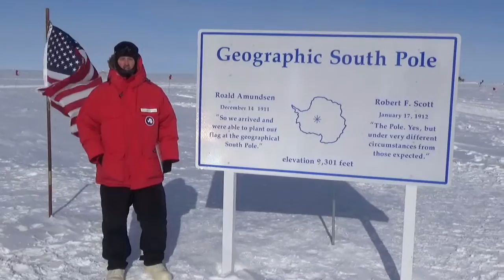Merry Christmas from the South Pole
Dr. Brian Bohlman, a Columbia International University Chaplaincy professor, shares a Christmas greeting from the South Pole. Bohlman, who is also a CIU alumnus, is wrapping up a three-month military tour in Antarctica.